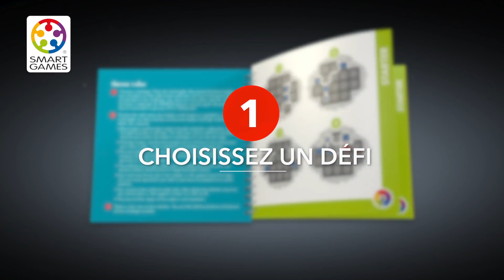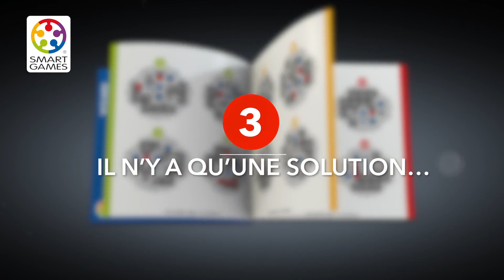Forteresse - SmartGames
Avec ce jeu de logique sur le thème des chevaliers, votre enfant pourra exercer sa réflexion et sa patience.